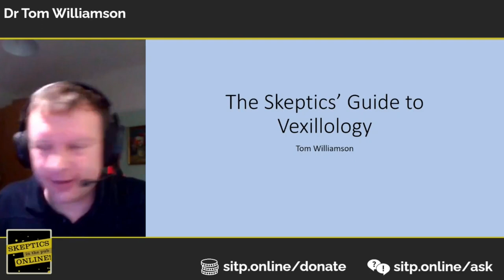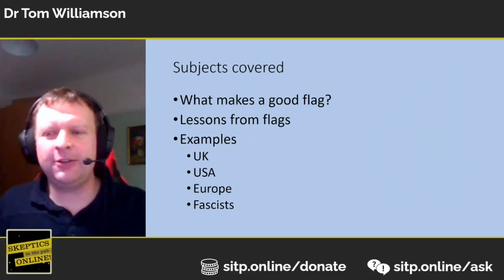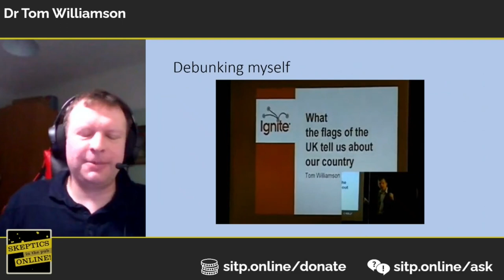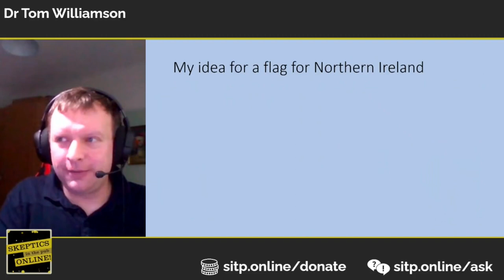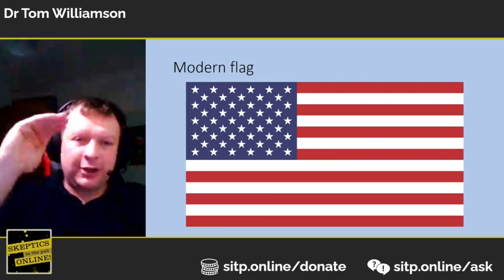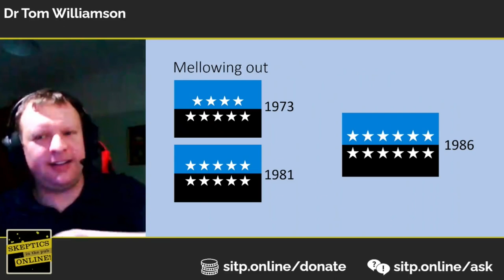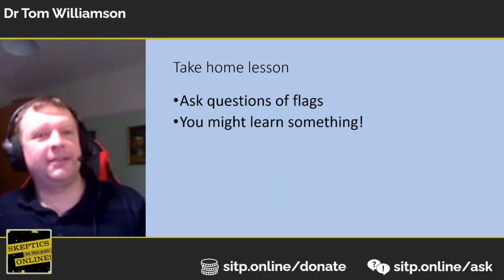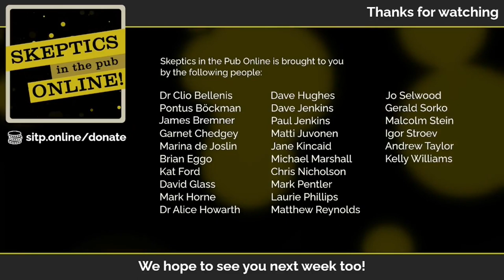The Skeptics' Guide to Vexillology - Dr Tom Williamson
Streamed live on 12th January 2023

Flags! They’re everywhere, from battlefields to Pride marches to the World Cup. But what secrets and mysteries do flags hold? Why do some people get upset if you say Union Flag instead of Union Jack? Are remainers right when they say they want their star back? Why do the bad guys have such well-designed flags? And just what does it mean to fly at half mast?
Tom Williamson, whose fascination with the subject began with investigating his grandfather’s souvenirs, will attempt to answer these questions and more in this taste of vexillology, the study of flags. Every aspect of this diverse field will be covered, so look forward to history, politics and design. Flags: not just colourful pieces of cloth!

Graduating with a PhD in Systems Biology from the University of Manchester, Tom Williamson has decided to do nothing with it whatsoever and instead spends his days designing tills for some of the UK’s biggest charities. When he’s not doing that, Tom is one half of the Retrospecticus podcast, a show that examines The Simpsons and the events in modern history that surround it. Outside of that, Tom developed the word salad generator Wisdom of Chopra, a website that was used to win an IgNobel prize.

Chapters:
0:00 Intro
2:08 Talk
55:55 Q&A